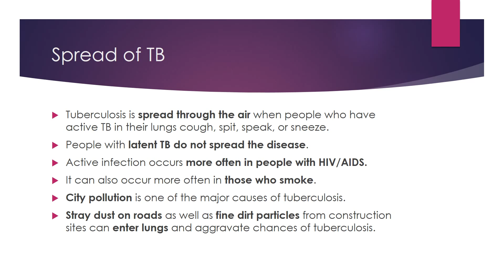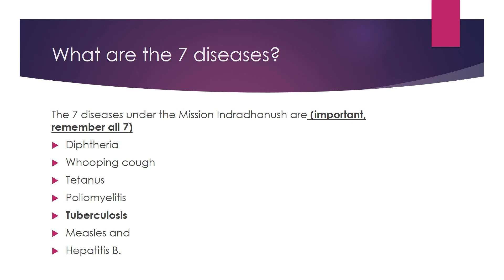UPSC 2017-World TB Day,About TB,Mission Indradhanush (Find out in less than 2 min)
Know about World TB Day, About Tuberculosis and Mission Indradhanush in this video.